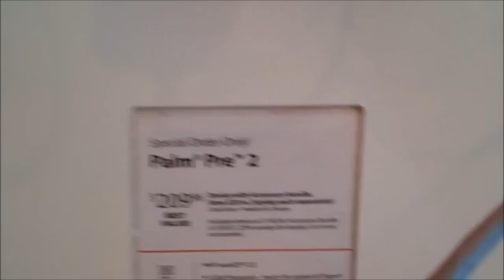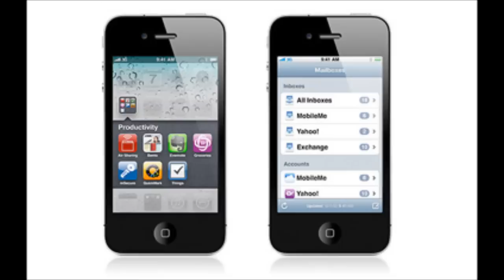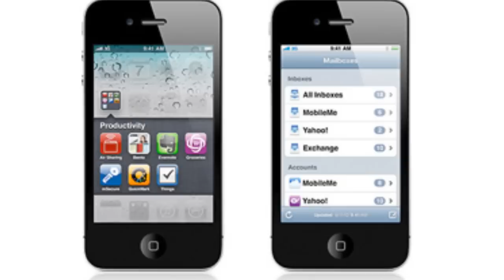iPhone 4S vs Samsung Galaxy S WHY BLACKBERRY DYING OFF